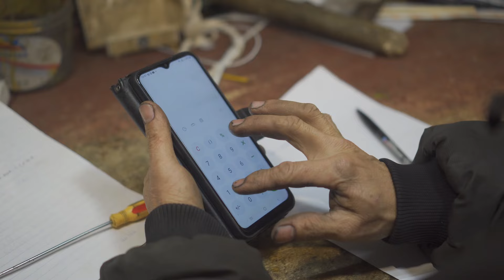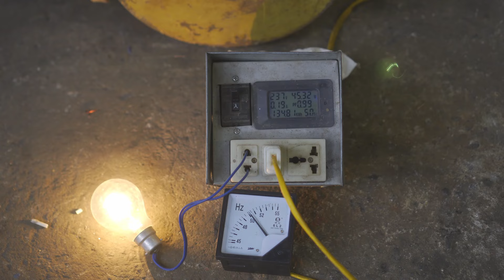Recovering a Burned Generator Motor - Full Copper Wire Winding Tutorial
Recovering a burned generator motor with copper wire winding, how to rewind the generator motor

Recovering a burned generator motor can be a daunting task, but with this full copper wire winding tutorial, you’ll have everything you need to bring your generator back to life. In this video, I’ll walk you through a step-by-step guide on how to properly rewind the generator motor using copper wire, ensuring it operates like new again. Whether you’re a beginner or someone with some electrical experience, this guide covers essential techniques and tips that simplify the rewinding process. Watch as I demonstrate the tools required, the winding methods, and pro tips to ensure your motor works efficiently. Avoid expensive repairs by learning how to do it yourself!